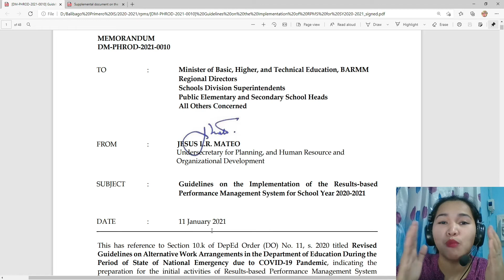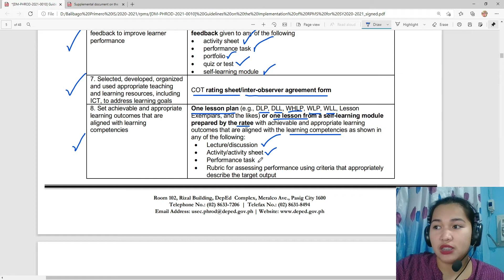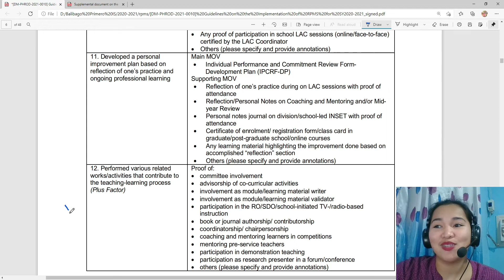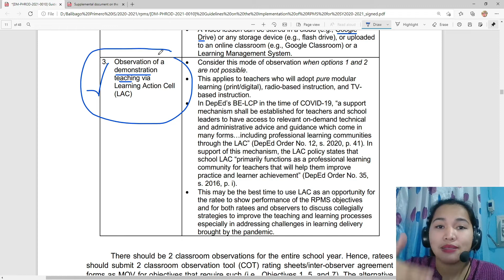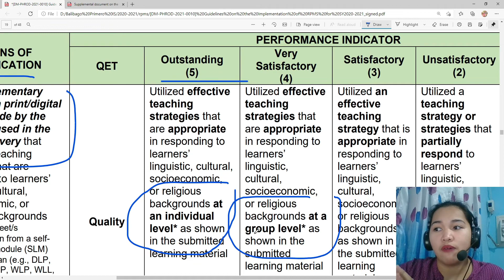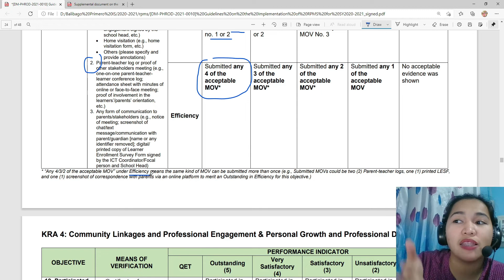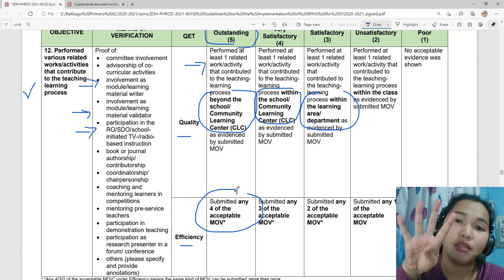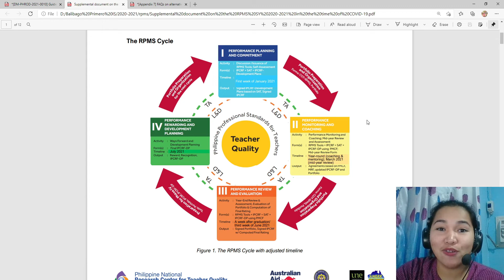RPMS - IPCRF GUIDELINES SY 2020-2021